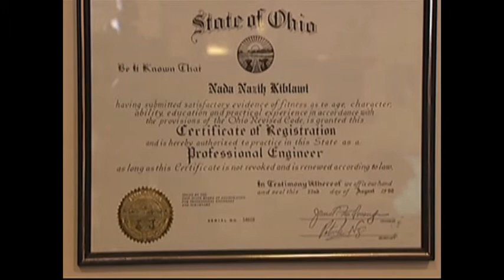Zeyad Reprot Immigration Reform.